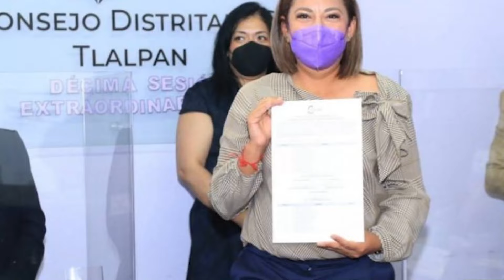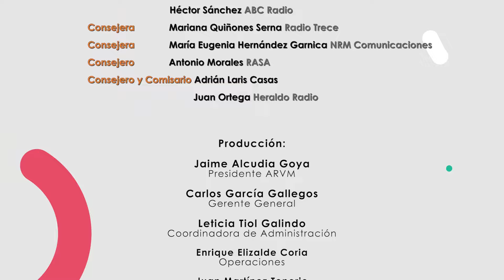Foro de Alcaldes - Invitada: Alfa Eliana González, Alcaldesa de Tlalpan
Comenzamos nuestro Foro de Alcaldes, esta semana dialogamos con Alfa Eliana González, Alcaldesa de Tlalpan. ¡Disfrútalo completo aquí!